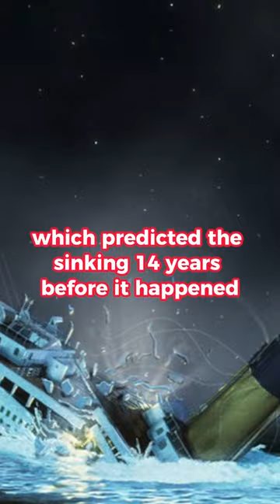The Man Who Predicted The Titanic Would Sink!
The sinking of the Titanic is known as one of the most infamous maritime disasters in history. Interestingly, the first person to detect the sinking of the Titanic was a passenger named Lane Henderson. He was among the passengers who canceled their tickets last minute, along with JP Morgan and Milton Hershey. Lane was in the gangway when he decided not to board the ship after hearing a strong voice in his head warning him three times not to board the Titanic. Another person who predicted the sinking of the Titanic was Morgan Robertson, who wrote a short novel called "The Submarine Destroyer" which predicted the sinking 14 years before it happened.